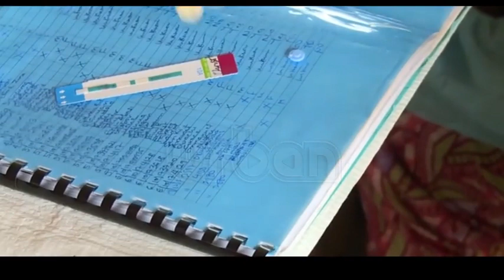Evaluating HIV self-testing campaign